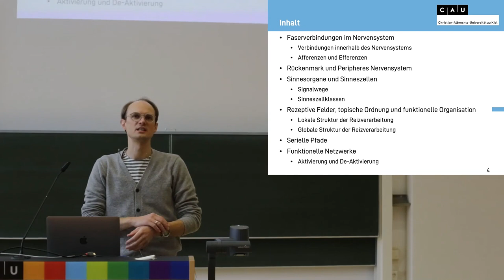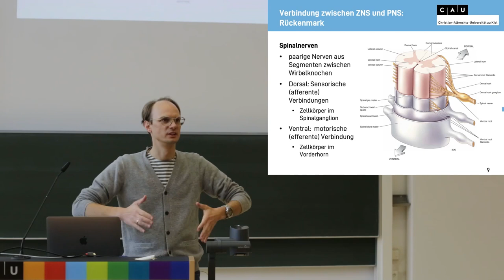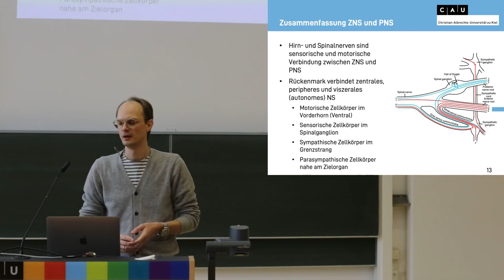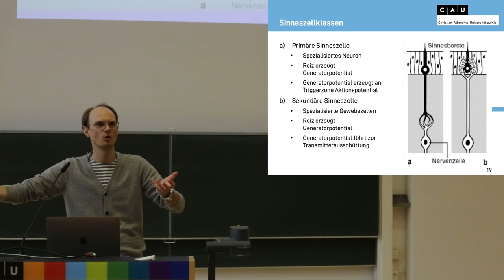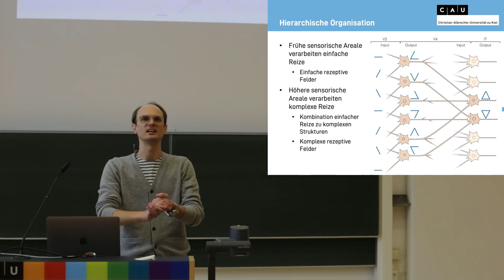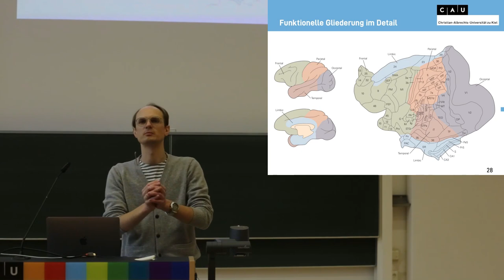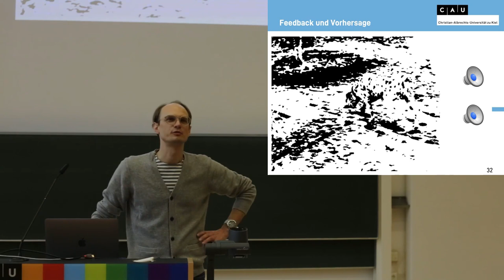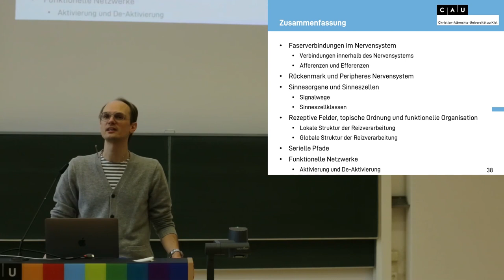Vorlesung Biologische Psychologie WS22 Sitzung 07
Vorlesung Biologische Psychologie, 7. Sitzung

Faserverbindungen im Nervensystem
Verbindungen innerhalb des Nervensystems
Afferenzen und Efferenzen
Rückenmark und Peripheres Nervensystem
Sinnesorgane und Sinneszellen
Signalwege
Sinneszellklassen
Rezeptive Felder, topische Ordnung und funktionelle Organisation
Lokale Struktur der Reizverarbeitung
Globale Struktur der Reizverarbeitung
Serielle Pfade
Funktionelle Netzwerke
Aktivierung und De-Aktivierung